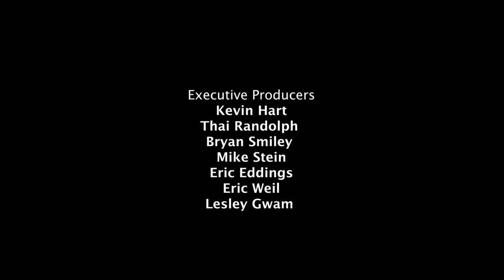Nirvana "Smells Like Teen Spirit" | One Song Podcast - Full Episode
This time on one song: Mosquitos and libidos. That’s right, Diallo and LUXXURY are off on a sonic adventure with Nirvana’s 1991 grunge rock juggernaut, Smells Like Teen Spirit. Hear why Diallo thinks it’s one of the most important songs in pop culture, and strap in for some rarely heard Kurt Cobain vocal stems. There’s also a lot of talk about blap-um-blap-um drum patterns.

Artist: Nirvana
Album: Nevermind
Released: 1991
Genres: Grunge, Alternative rock, Hard rock

Featured songs: More Than a Feeling by Boston, Godzilla by Blue Oyster Cult, Gigantic by Pixies, Early in the Morning by The Gap Band, Burn Rubber on Me by The Gap Band, Get Off Your Ass and Jam by Funkadelic, Me Myself and I by De La Soul, (Not Just) Knee Deep by George Clinton, Ain't Gonna Hurt Nobody by Brick, Funky Cold Medina by Tone-Loc

New here? On each episode of this music podcast friends Diallo Riddle (Emmy-nominated star and creator of HBO Max’s South Side and IFC’s Sherman’s Showcase) and Blake ""LUXXURY"" Robin (Music Producer & TikTok creator) will hilariously break down ONE SONG from the pop music canon that you know - or need to know - but have never heard quite like this.